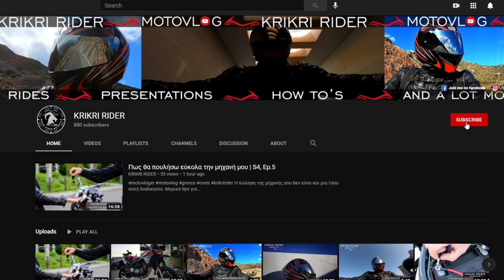Θόρυβος εξατμίσεων. Τι ισχύει τελικά ; | S4, Ep.7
Ο θόρυβος που κάνουν οι εξατμίσεις των μηχανών μας, έχει μπει για τα καλά στο στόχαστρο των "διωκτικών" αρχών ! Οι νέες Ευρωπαϊκές  ντιρεκτίβες , θέτουν αυστηρά όρια εκπεμπόμενων ρύπων αλλά και θορύβου  για τις μηχανές και τις εξατμίσεις τους. Το τι ισχύει τελικά για τον θόρυβο των εξατμίσεων, θα το μάθετε στο σημερινό επεισόδιο.

Ladies and Gents start your engines.

Extra  "useful"  info:
Endorsement : NONE. I pay for my equipment used on my videos.
Motorbike: Yamaha XT660X (Mod. 2006)
Action cams : GoPro 7 Black - GoPro 5 Hero session - GoPro 2018
Microphone: PowerDeWise Lav.
Audio recording: ZOOM H1N
Cam Position : Helmet - Steering wheel - Other secret spots.
Mounting system: RAM Mounts
Helmets : AGV K5-S, Schuberth S1 Pro
Protective Gear: Dainese